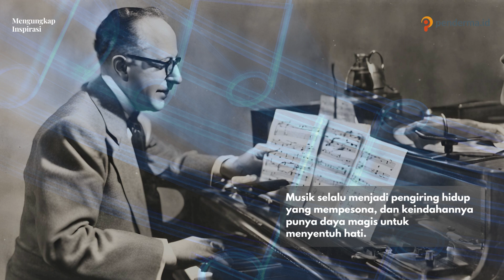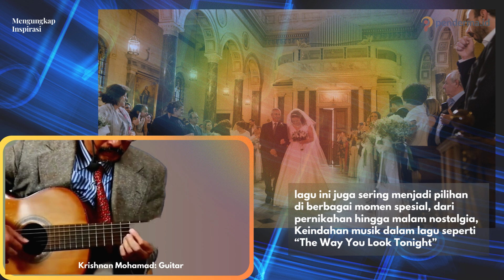THE WAY YOU LOOK TONIGHT PERJALANAN DARI FRED ASTAIRE KE MICHAEL BUBLE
“Mengungkap Inspirasi," Acara yang membawa Anda ke balik layar penciptaan karya seni dan desain yang luar biasa. Di setiap episode, Anda akan diajak masuk ke dalam dunia para kreator, mengungkap proses panjang dari ide awal hingga menjadi karya nyata. Nazar Noeman, dengan teliti memilih dan menyadur berbagai sumber menjadi artikel yang kaya makna, diiringi Krishnan Mohamad pada guitar, membawa cerita-cerita inspiratif ini ke hadapan Anda. Pelajari bagaimana para seniman dan desainer menghadapi hambatan, menemukan solusi kreatif, dan memanfaatkan pengalaman hidup mereka sebagai katalis kreativitas. “Mengungkap Inspirasi” bukan hanya tentang hasil akhir, tetapi tentang perjalanan penuh makna yang menghidupkan setiap karya. Siapkan diri Anda untuk mendapatkan inspirasi baru, memahami lebih dalam, dan melihat dunia dengan perspektif yang lebih kreatif.

Guitar: Krishnan Mohamad, SE.
Resume Music : pengalaman mengajar guitar klasik 39 thn di berbagai sekolah musik,  belajar guitar klasik dari pak Iqbal Tahir, dan jazz dari alm pak Mulwadi, mengikuti Masterclass dari Maestro: Thibault Cauvin, Gabriel Bianco, Yasuaki Huira, Giordano Passini.
Concert: Erasmus Huis Jakarta (Netherland Embassy), event Kedutaan Australia, IFI (Institute Francaise de Indonesie) Bandung. Event: Sekolah musik, pernah regular entertainment di Chedi Hotel, Hyatt, Sheraton,  terakhir di Jurrin @Ascott-Sudirman- Jakarta (New Year's Eve).
Aktif di luar musik : sebagai Partner di Ritz Corpora sebuah Strategic Mgt Consultancy di Equity Tower SCBD -Jakarta.
Aktif di komunitas musik, diantaranya : IGI Bandung Ikatan Guitar Klasik Indonesia), UGK-ITB, KlabJazz, Klab Klasik.
Sarjana S1 dari Fekon UNPAD, juga pernah kuliah di Geodesi ITB.

Jl. Setrasari Tengah II Ruko 1L. Sukasari, Kec. Setrasari,

Production by :
Nazar Noe'man. fft-studio.
Founder of 100.4 KLCBS The Jazz Wave, March 10, 1982